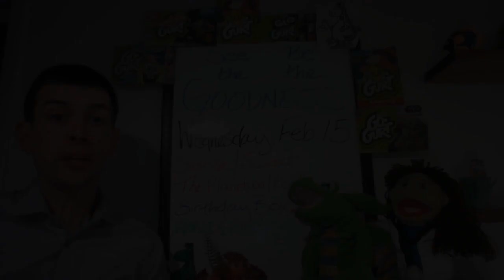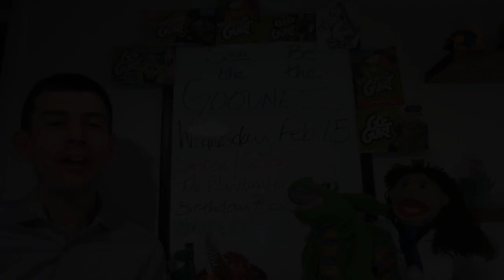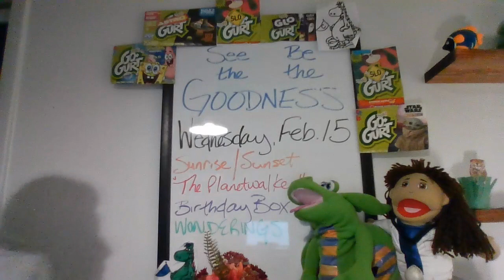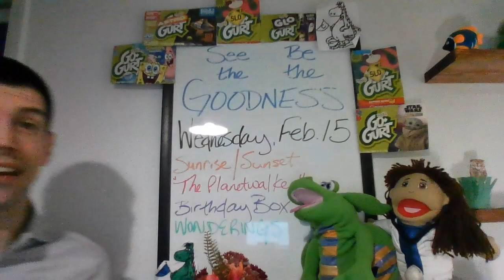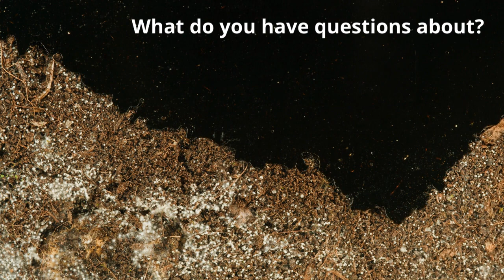February 15, 2023 John Francis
Dr. Monique and Flame learn about a remarkable environmentalist and change agent that made a difference for over 2 decades.